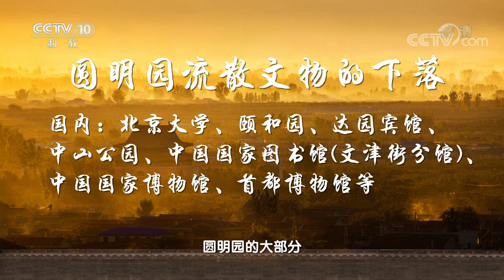[百家讲坛]圆明园流散文物的下落| CCTV百家讲坛官方频道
圆明园流散文物的下落。